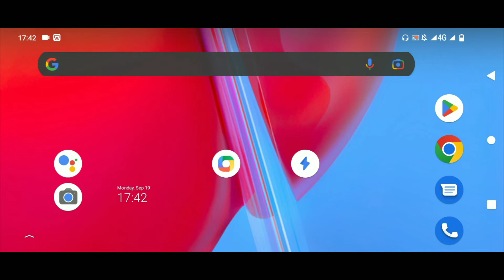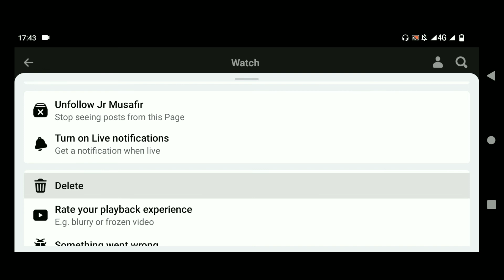ফেসবুক পেইজের ভিডিও ডিলিট করবেন যেভাবে | Facebook page video delete in mobile 2022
📌কিভাবে দেখবেন আপনার ভোটার আইডি কার্ড দিয়ে অন্য কেউ সিম কার্ড রেজিস্ট্রেশন করে চালাচ্ছে কি না: